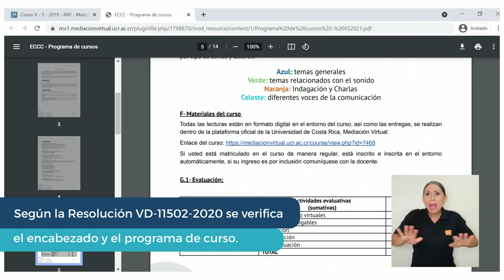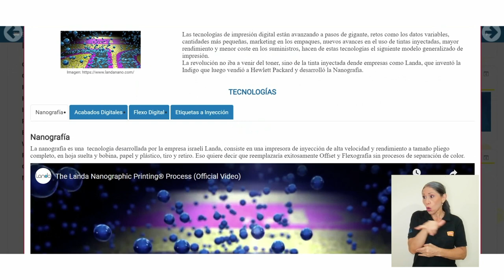MundoTICS: Habilitación de entornos en Mediación Virtual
¿Se ha preguntado como docente qué sucede cuando envía una solicitud de
habilitación? METICS nos cuenta en esta nota cuáles son los pasos que componen este proceso. Además conoceremos al Dr. José Antonio Blanco, quien asumió la dirección de METICS a partir del 2021.